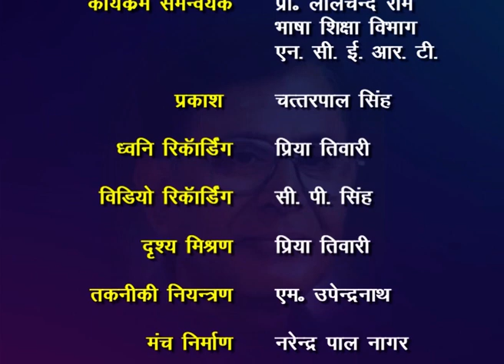कक्षा 11. हिंदी- अंतरा (भाग 1): पाठ 6. ओमप्रकाश वाल्मीकि और उनकी कहानी- खानाबदोश (भाग 1)